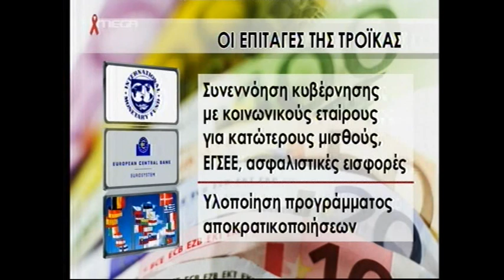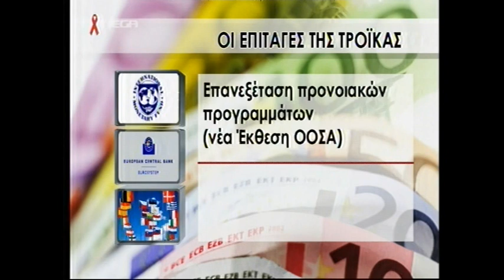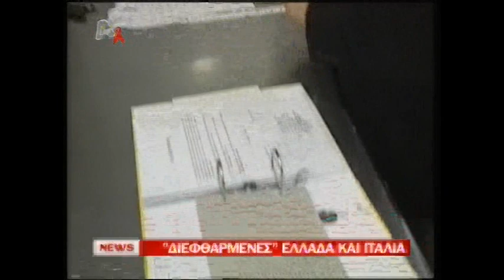NewsIt.gr: Τα καλύτερα των κεντρικών δελτίων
Αποσπάσματα από τα κεντρικά δελτία ειδήσεων...